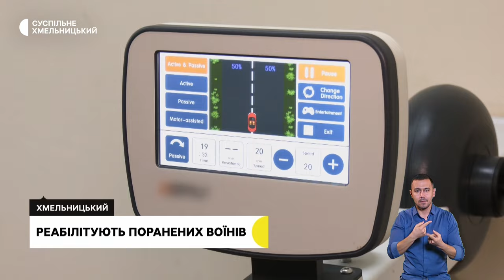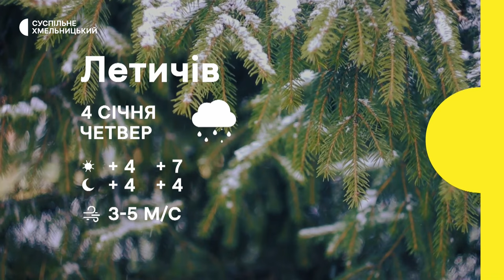Троє загинули в один день, реабілітують поранених воїнів, допомога фронту від школярів | 3.01.24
Троє загинули в один день: в Хмельницькому попрощались із чотирма тероборонівцями

В реабілітаційному центрі для воїнів не вистачає медперсоналу: як реабілітують військових у Хмельницькій міській лікарні

Допомога фронту від школярів: що передала одна зі хмельницьких шкіл десантникам